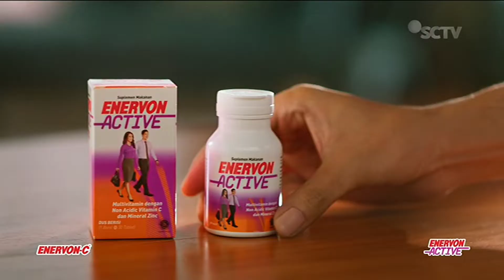Enervon • Indonesia Makin Sehat dan Kuat • TVC Edisi 2022 • Iklan Indonesia 15 sec